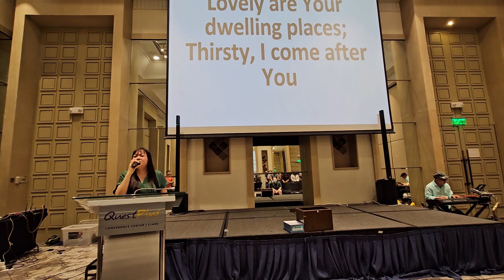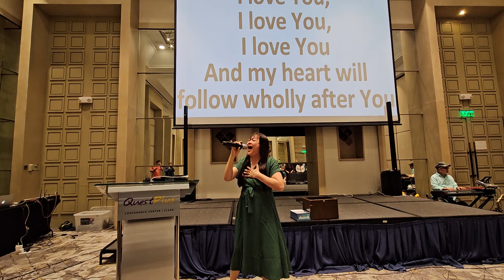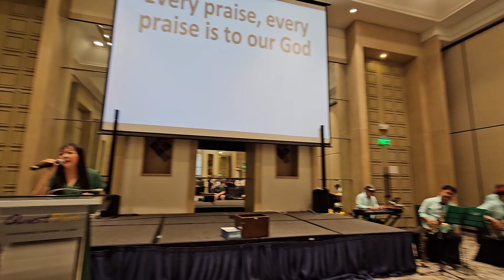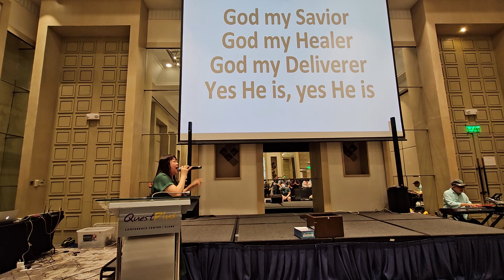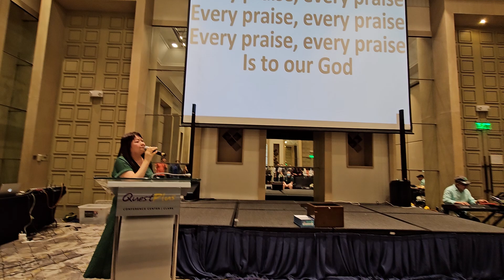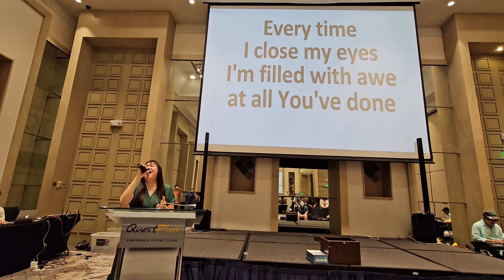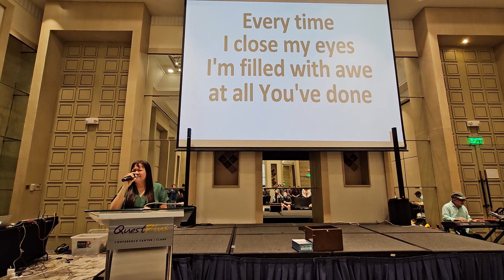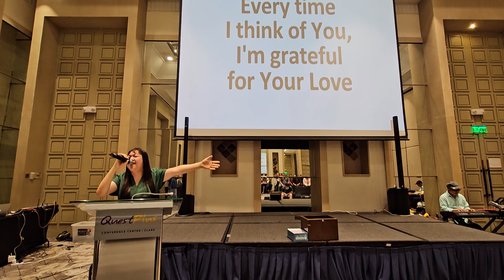DWELLING PLACES / EVERY PRAISE / EVERYTIME